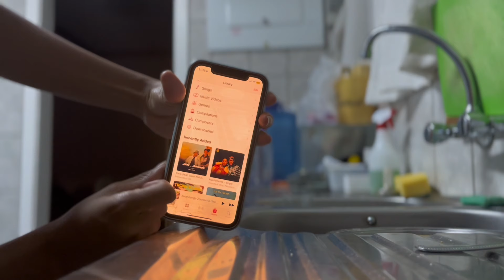Summer flu, mini 2023 reflections, God’s love, new house, maintenance (nails) & life - vlog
Hey besties !!

This episode of December is dedicated to reflecting on 2023 & God’s hand over my life this year as well we healing from summer flu & just being home & doing life with my family !
I hope you love it here !!!

@official.merrda - Instagram
@merrdamoney - TikTok